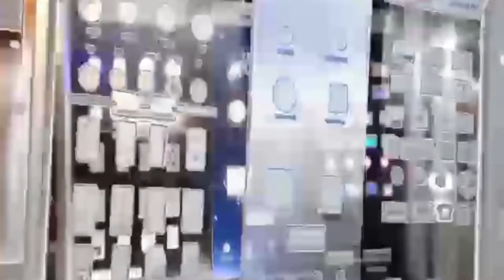Youth hospitalized after being assaulted by mob after accusing eve teasing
ആള്‍ക്കൂട്ടത്തിന്റെ മര്‍ദനത്തിനിരയായ യുവാവ് ആശുപത്രിയില്‍ ചികിത്സയില്‍; ആരെയോ രക്ഷിക്കാന്‍ തന്നെ ബലിയാടാക്കുകയായിരുന്നുവെന്ന് യുവാവിന്റെ പ്രതികരണം, പോലീസില്‍ പരാതി നല്‍കും
Youth against natives on attack incident